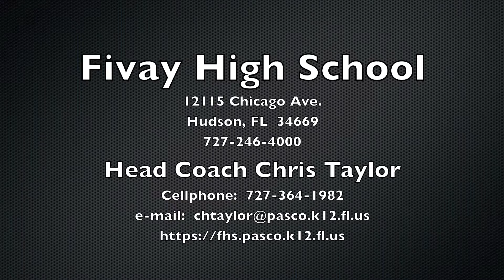#3 Bryan Poinsette - Fivay High School - 2011 Football Highlights - Class of 2014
Highlights from Bryan Poinsette's Sophomore Football Season at Fivay High School in Hudson, FL.